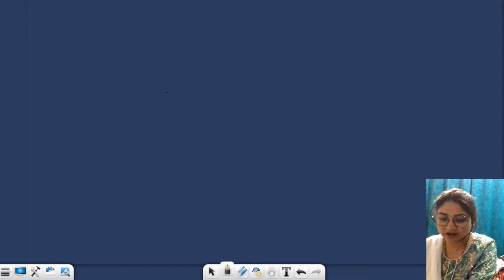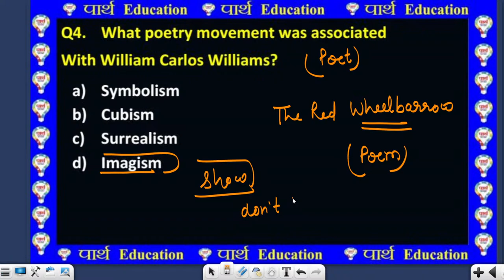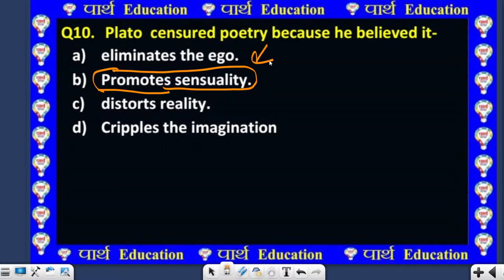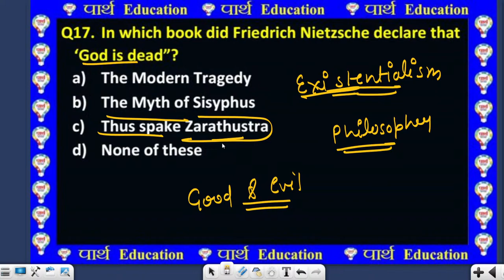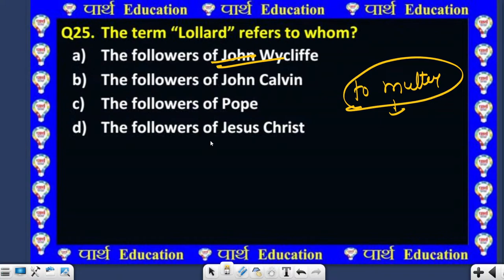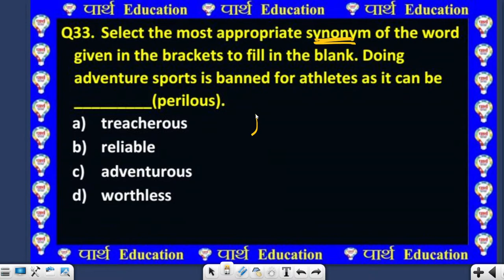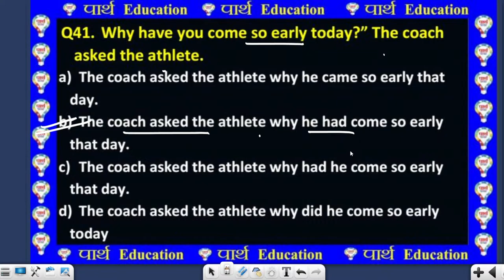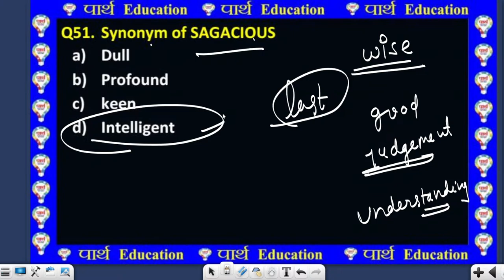KVS | TGT | PGT | LT | GIC | ENGLISH | Practice Set - 18 BY ANSHIKA MAM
✎ आज का टॉपिक :-KVS | TGT | PGT | LT | GIC | ENGLISH | Practice Set - 18 BY ANSHIKA MAM
प्रिय विद्यार्थी  PARTH EDUCATION YOUTUBE CHANNEL  में आप  का स्वागत है |
✎  आप सभी  के परिणाम को बेहतर बनाने के लिये  पार्थ एजुकेशन परिवार ने व्यापक बदलाव किये हैं।

👉आप के सभी नये कोर्स PARTH EDUCATION APPLICATION पर संचालित हो रहे है जहाँ आपको एक 👨🏻‍🎓 सफल, अनुभवी और विषय विशेषज्ञों के कुशल मार्ग दर्शन में 📚 अध्ययन - अध्यापन कराया जायेगा
अत: हम आपको आपके विषय की सर्वश्रेष्ठ तैयारी हेतु आश्वस्त करते हैं।

शिक्षक बनने का सपना अब होगा पार्थ Education के साथ आपका अपना

👉ऑफलाइन कोर्स संबंधी विस्तृत जानकारी और एडमिशन के लिये आप हमारे मेन ब्रांच - कर्नलगंज थाना के सामने , निकट आनंद भवन प्रयागराज में संपर्क कर सकते है |
👉 क्लास सम्बंधित  किसी अन्य जानकारी या एडमिशन के लिये आप हमारे निम्न नम्बरों पर  सुबह 10 AM से शाम 7 PM तक  Call or WhatsApp के माध्यम से भी  संपर्क कर सकते है

⚝ parth education address Location parth education prayagraj
मेन ब्रांच - कर्नलगंज थाना के सामने (आनंद भवन के पास ) प्रयागराज

✎आप के parth education में uptet, ctet, super tet, uptgt, uppgt, nta net, jrf, lt grade teacher, dsssb, kvs, nvs, assi. professor, gic, और अन्य सभी शिक्षक  एग्जाम  की तैयारी करायी  जाती है
✎Join the Best coaching for UP TGT & UP PGT  ALL Subject as Hindi, English, Maths, Home science, polity, economics, art, history, sociology, geography, commerce, science physics, chemistry biology, physical education and all others subject.parth education classes,parth education live class,parth education by rohit sir,parth education ugc net

✅ Lectures By Expert Faculty
✅ Doubts Session
✅ Full Study Material (sent through post)
✅ Assignment Discussions
✅ Previous Year Papers Discussion